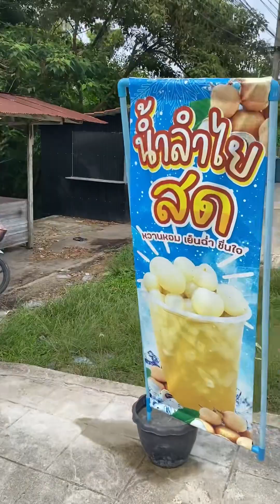น้ำลำไยสดๆ กะฟานี ก่อนถึงอ่าวมะนาว